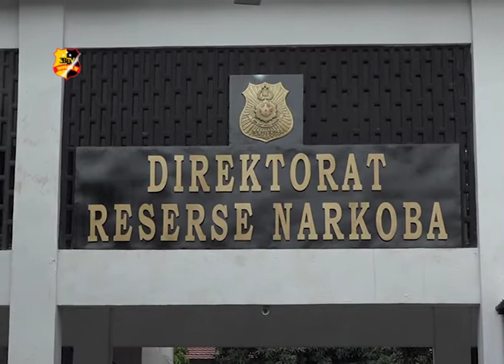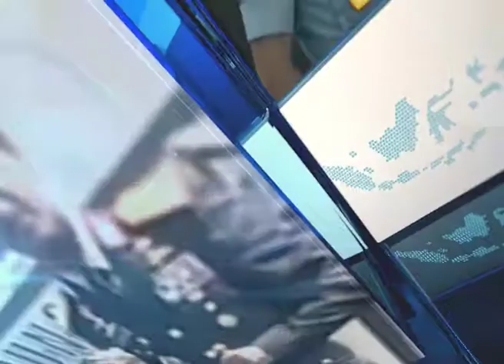POLISI GREBEK INDUSTRI KOSMETIK RUMAHAN BERBAHAYA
DIREKTORAT RESERSE NARKOBA POLDA METRO JAYA GREBEK INDUSTRI  KOSMETIK RUMAHAN YANG MENGGUNAKAN BAHAN KIMIA BERBAHAYA DAN TIDAK MEMILIKI IJIN BPOM DI DEPOK.

KABID HUMAS POLDA METRO JAYA KOMBES POL YUSRI YUNUS MENGATAKAN PARA PELAKU BERMODAL PENGALAMAN BEKERJA DI PERUSAHAAN KOSMETIK BERHASIL MEMBUAT DAN MEMASARKAN PRODUK KECANTIKAN SEPERTI SABUN TONNER DAN KRIM KECANTIKAN MENGGUNAKAN BAHAN KIMIA BERBAHAYA YANG TAKARANNYA DITENTUKAN SENDIRI OLEH PARA PELAKU